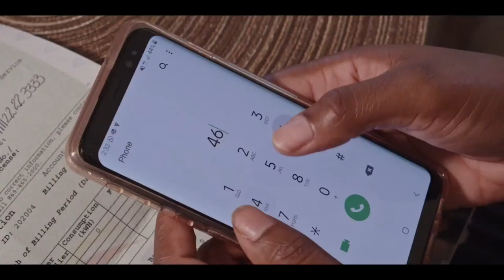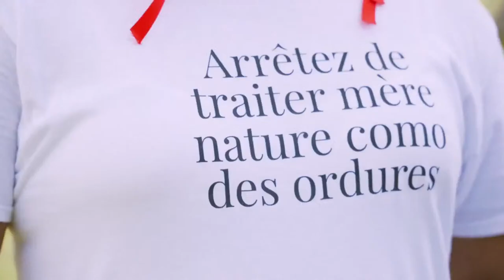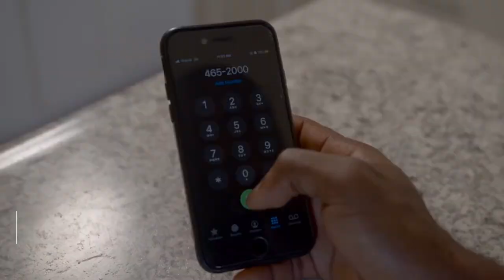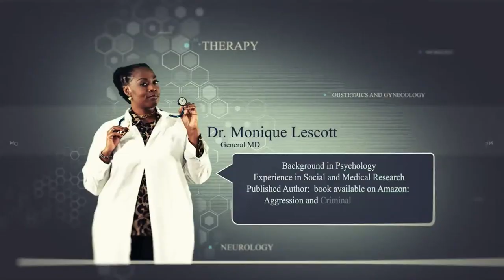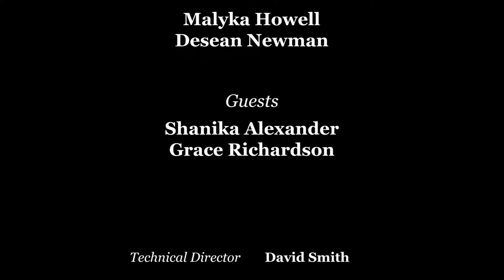Youth Lounge with SKNYPA - April 17, 2024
Join us for "Youth Lounge with SKNYPA," a talk show on vital topics like tourism, entrepreneurship, education, religion, sex education, and mental health. Featuring experts from St. Kitts-Nevis and the Caribbean region.